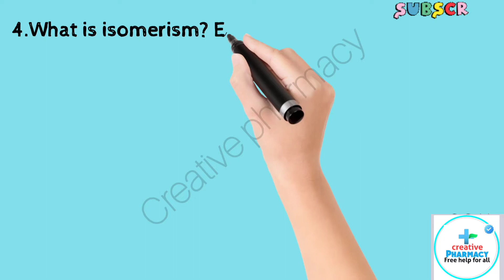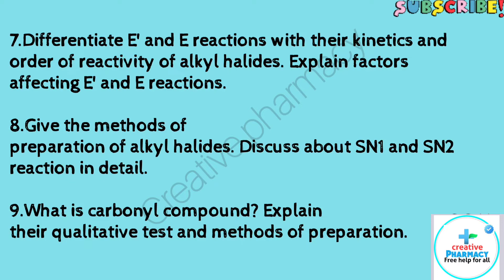pharmaceutical organic chemistry 1 most important question / 10 Mark's important /for 2022 exam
b.pharma 2nd semester

👉𝐁.𝐩𝐡𝐚𝐫𝐦𝐚 2𝐧𝐝 𝐬𝐞𝐦𝐞𝐬𝐭𝐞𝐫 𝐢𝐦𝐩𝐨𝐫𝐭𝐚𝐧𝐭 𝐐𝐮𝐞𝐬𝐭𝐢𝐨𝐧𝐬

👉𝐏𝐚𝐭𝐡𝐨𝐩𝐲𝐬𝐢𝐨𝐥𝐨𝐠𝐲

download aktu paper - creatyy.in and

most important  pharmaceutical organic chemistry 1
  pharmaceutical organic chemistry 1   most important b pharma 2nd semester

bpharmacy books
all semester books